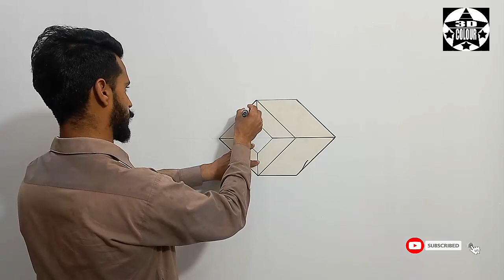design of wall ideas | 3D wall painting | how to make 3D wall design | interior design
design of wall ideas | 3D wall painting | how to make 3D wall design | interior design [ 3D colour star ]